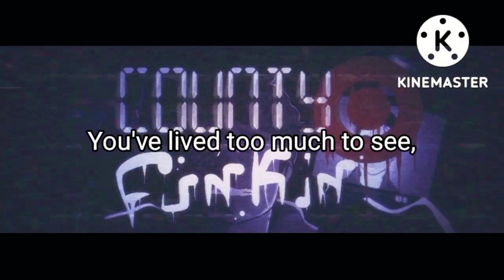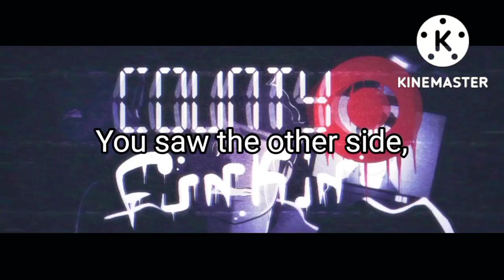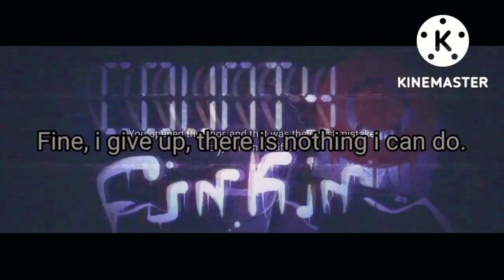County Funkin: Followed (V2 Lyrics)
This needed a remake.